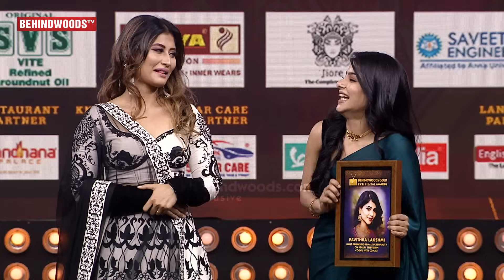Pavithra's Shocking Rejection😱Pugazh Felt Sad💔Pavithra & Sunita Recreating Parotta Dance On Stage😍